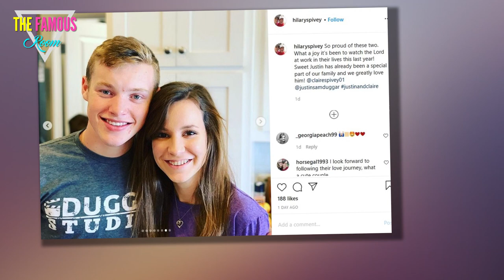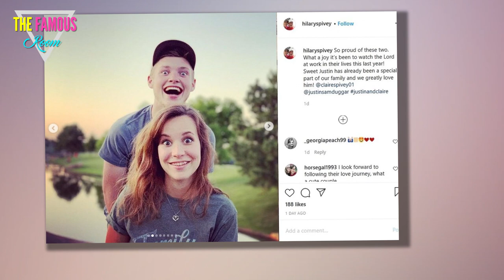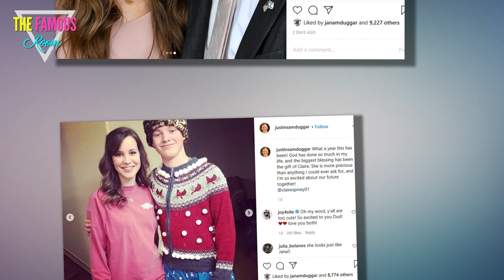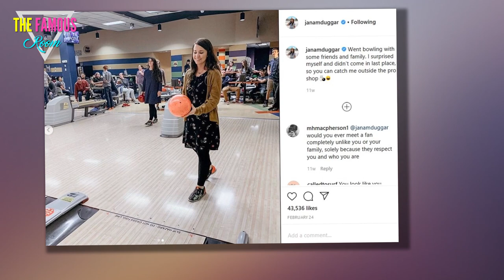Fans Think Justin Duggar's Girlfriend Looks Just Like One of His Sisters! - Claire Spivey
Your first serious romantic relationship is always a little awkward.

And if you're 17-year-old Justin Duggar, the whole situation is playing out on national TV, and you're not even allowed to be alone with your new girlfriend, well ... things are bound to get even more uncomfortable.

Justin Introduces Claire
Yes, as you may have heard, Justin is courting Claire Spivey, a 19-year-old from Amarillo, Texas, who likely become the newest member of the Duggar family sometime in the next year.

Duggar courtships usually only take a few months, but we're thinking the coronavirus might force Justin and Claire to delay their wedding.

And that's not the only thing that's unusual about Justin and Claire's relationship when compared to other Duggar courtships.

Justin Looks at Claire
For starters, they're younger than the usual fundie lovebirds.

Yes, Duggars marry young, but Justin's not even old enough to vote yet.

(In case you're wondering, he's an outspoken Trump supporter, but he won't reach the age of majority until a couple of weeks after Election Day.)

Claire Spivey with Justin Duggar
On top of that, the courtship seems to have played out under odd circumstances.

The Duggar and Spivey families have known each other for decades, but it seems that Justin and Claire only got to know each other online over the past year or so.

Then, it seems that Justin was sent to Amarillo in order to spend time with Claire and get to know her better.

Justin With Claire on Instagram
He recently posted some pics on his new Instagram page that shed some light on the couple's timeline.

"What a year this has been! God has done so much in my life, and the biggest blessing has been the gift of Claire," he captioned the pic collection.

"She is more precious than anything I could ever ask for, and I’m so excited about our future together!

Justin Duggar With Claire
As you can see, the two of them appear to have spent some time together during the winter, so this thing might have been going on for neatly a year.

Perhaps as a result of Justin's youth, the couple is moving more slowly.

There's a lot to wonder about here, but the most popular topic of conversation in Justin's comment section was not the relationship itself, but the fact that Claire bears a passing resemblance to Jana Duggar.

"She looks like a perfect combination of Jana and Jessa," one follower commented.

"Ikr?! For a moment there I thought he was posting about his sister and I got confused," another replied.

"I thought it was Jana!" a third chimed in.

Jana Counting On
One wrote simply, "Jana's twin!"

That's probably not the sort of thing that a teenage boy posting pics of his first girlfried wants to hear.

And frankly, we're not totally blown away by the resemblance.

Claire Spivey
Sure, the two women look a little bit alike, but we think all this Jana talk has more to do with the fact that fans were hoping Jana would be the next Duggar to enter a courtship.

"I keep waiting for Jana's announcement! Jana is so beautiful, sweet, kind giving and loving," one fan commented on a Justin's post.

"How has some wealthy, good looking doctor not swept her off her feet?"

Jana Duggar is Single
Well, that's a good question.

It could have something to do with the fact that her father is a known psychopath -- or not.

Either way, everyone should probably stop talking about Jana on Justin's posts about his girlfriend!
 justin duggar girlfriend